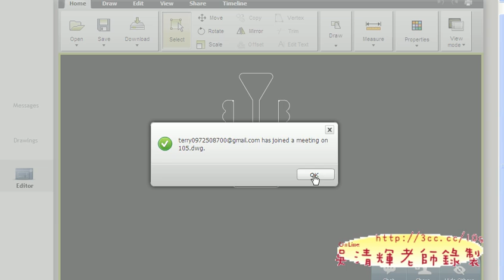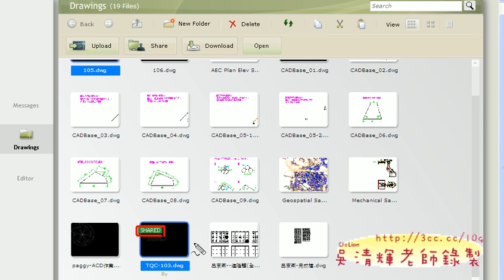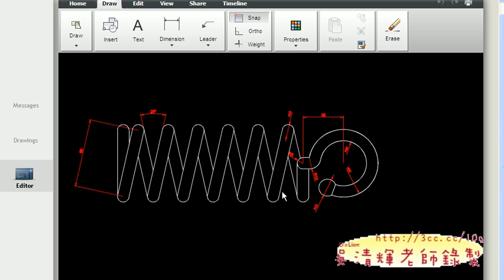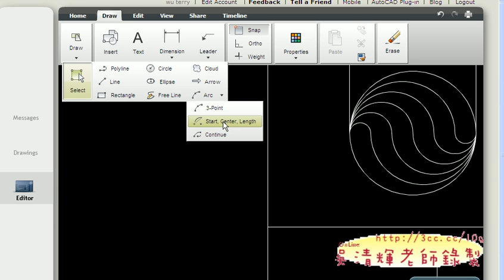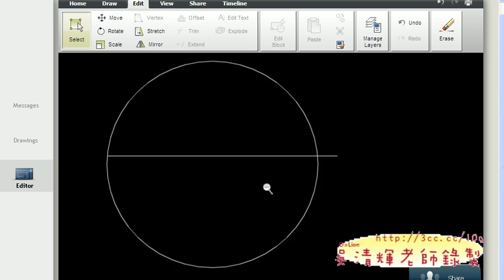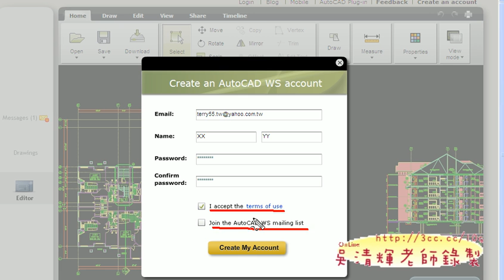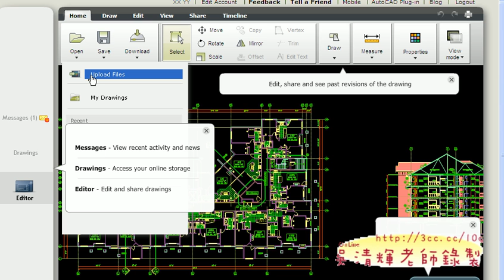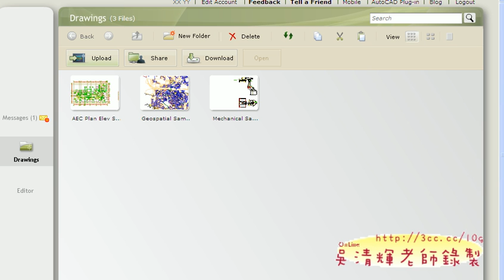62_AUTOCADWS網路版註冊.avi